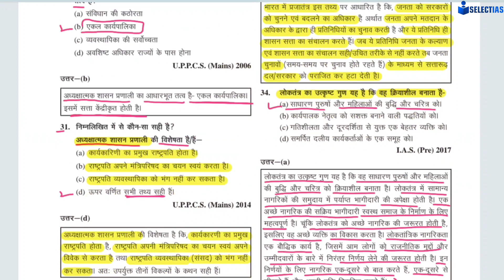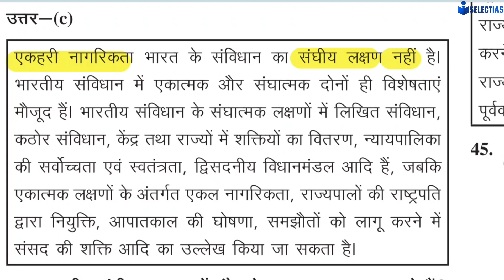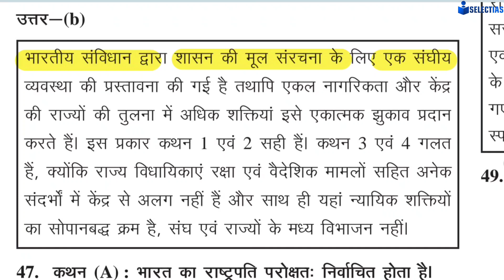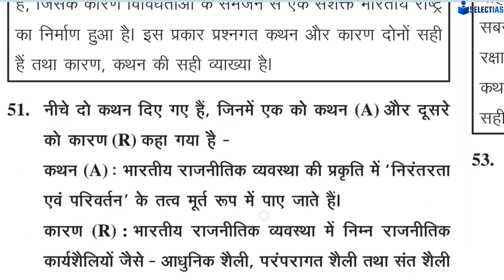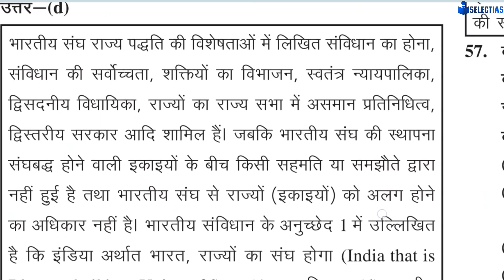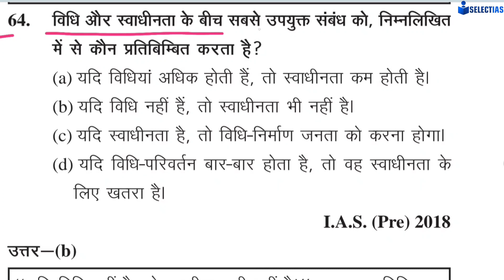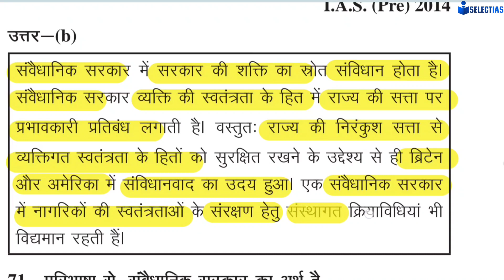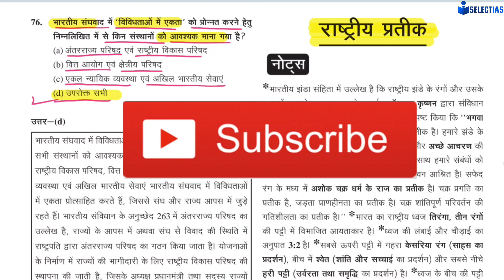Polity Ghatna Chakra 2023-24, शासन प्रणाली, Class-10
उत्तर प्रदेश की जनगणना 201,UP Special Series 2023,उत्तर प्रदेश के सभी परीक्षाओं के लिए उपयोगी ✅♥️🔥♥️